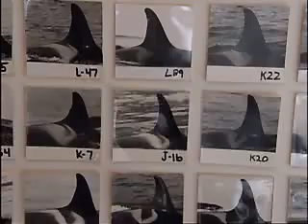Killer Whale Ears | Wild Detectives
Find out what's causing killer whales to jump out of the water.